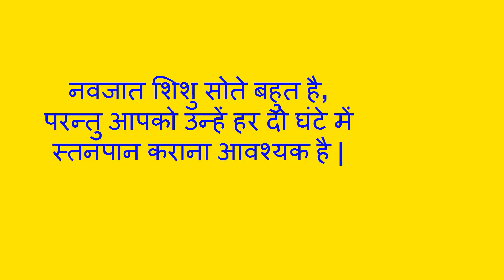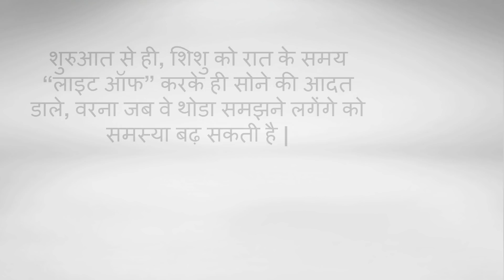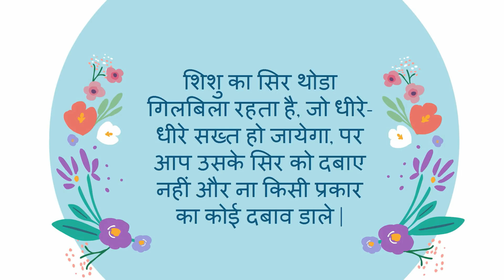नवजात शिशु से जुडी कुछ जरुरी बातें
नवजात शिशु से जुडी कुछ जरुरी बातें- This video will show you how to care newborn baby.

5. Changes during Fifth month of pregnancy in Hindi/ Changes in mother during fifth month of pregnancy
7. Fat melting weight loss Drinks/ lose weight in 15 days/15 दिन में आसानी से वजन घटाए
8. What are the 5 signs and symptoms of labor pain in hindi/ क्या है प्रसव के 5 संकेत
12. Development in Baby during Fourth month of Pregnancy in hindi/ चौथे माह में शिशु का विकास
13. How to do Pregnancy test at home in hindi/how do i know i am pregnant
14. What to do During ninth month of Pregnancy in Hindi/प्रेगनेंसी के नौवे माह में क्या करे
About my channel Womencorner:
Hello Beautiful,